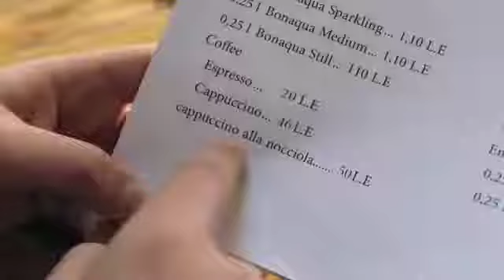BonjornoCafe بونجورنو الكافيه فى الساشيه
BonjornoCafe Egypt